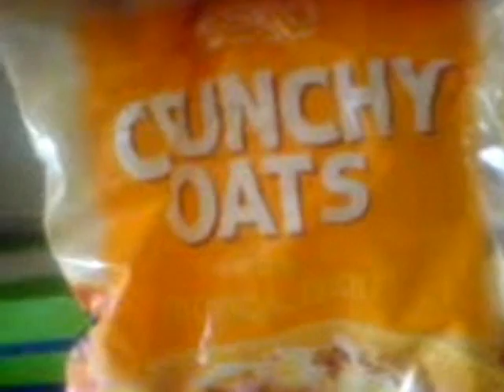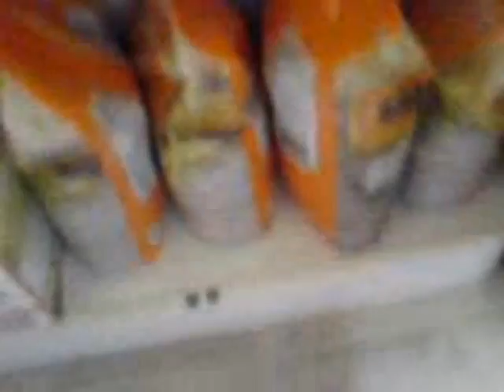Paul's Ranting - Give Me An Envelope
This episode: Here at least, usually when you get mail from a bank or something, containing something you need to (or at least can) fill out and send back, you'd get an envelope for you to use to send it back in. But this time, one of the biggest banks in the UK missed this vital thing!